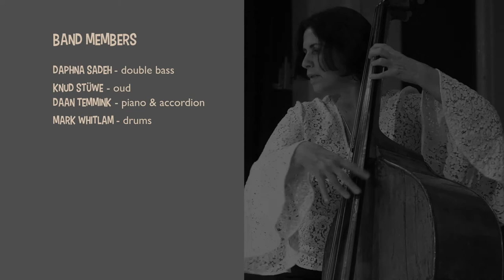ESQ Show Reel March 2020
Eastern Strings Quartet

Daphna Sadeh & Knud Stüwe.

Band Members:
Daphna Sadeh - double bass
Knud Stüwe - oud
Daan Temmink - piano & accordion
Mark Whitlam - drums

Video Production and Filming:
Catherine Stewart